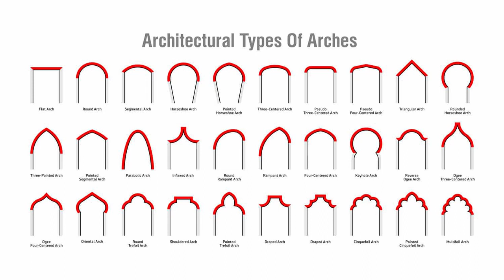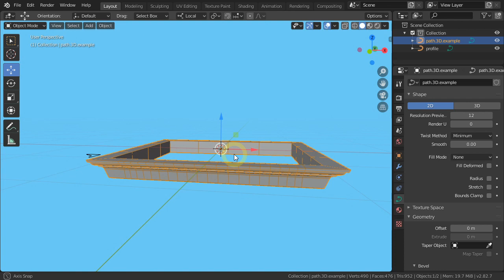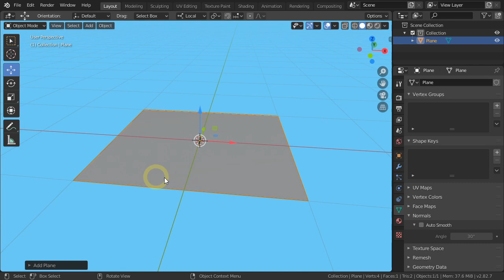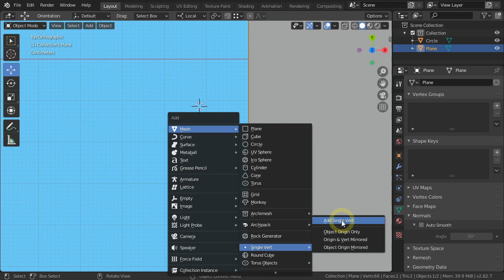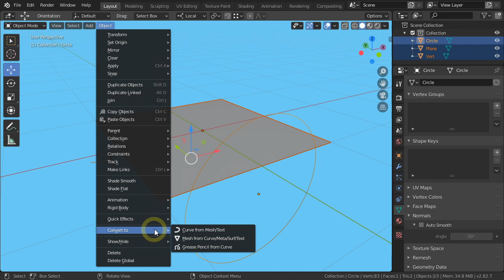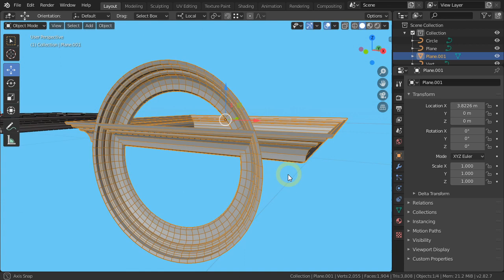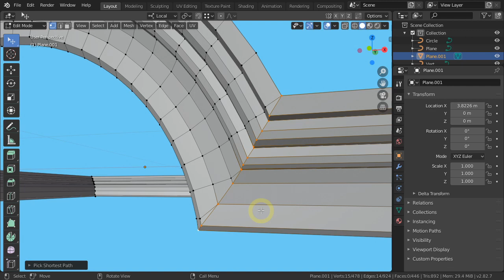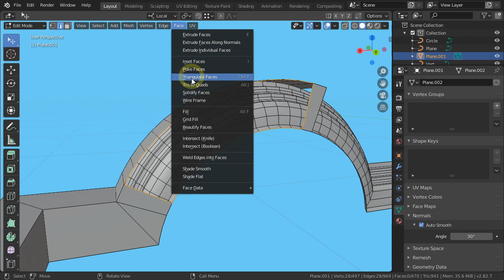How to model arch moldings in Blender 2.8X